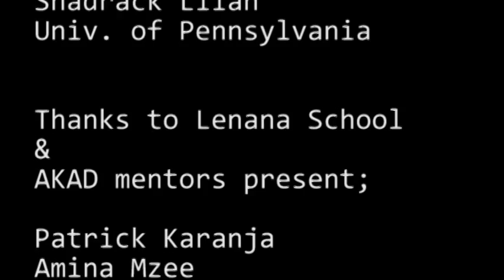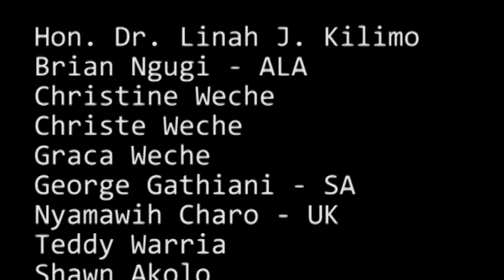Mentorship Series - Lenana School, June 2015 - Part 3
The final of 3 videos showing the Akad Dream Team 2015, speaking on Careers Mentorship for success to Lenana School students. Based on the Dream Team students being top perfoming students in Kenya, and having obtained admission and scholarships to world class universities